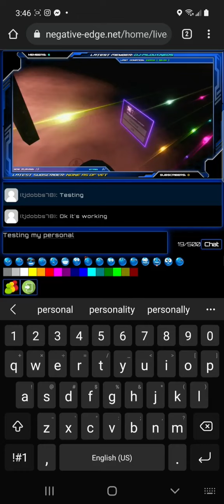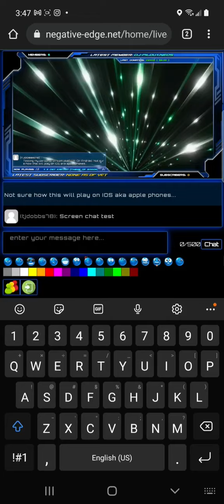Personal stream platform, Testing on Mobile, Streaming Soon (VR Chat)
I been working on my own personal and private streaming platform for the Negative Edge website for a good while. Desktop version (See Thumbnail) was ready long ago, worked on mobile versions, unfortunately it will be Android devices only, IOS makes things complicated for no reason wo I will need more time.

I wont be streaming on any platform but my own shortly. No restrictions, my personal space and domain.

The Negative Edge Website is live and I also Stream